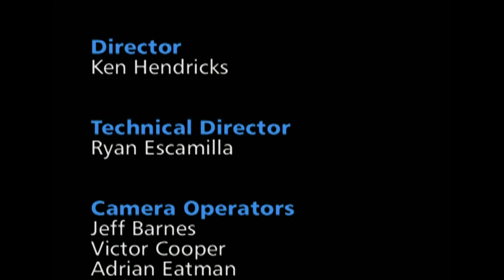Art and the Zen of Magnets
Shihan Qu, owner of Zen Magnets, describes his ongoing battle with the government's attempts at taking his magnet business away for safety reasons. The government argues that magnets are inherently dangerous and therefore, must be banned. Shihan disagrees of course and after 2 years of battle, continues to fight for his company's life.